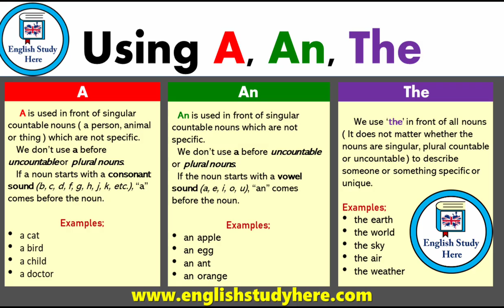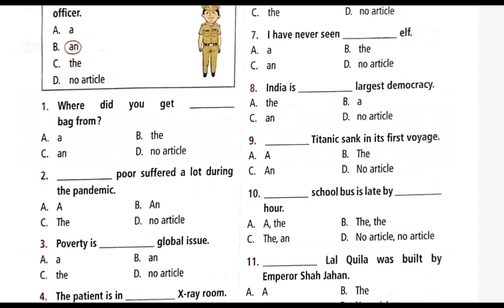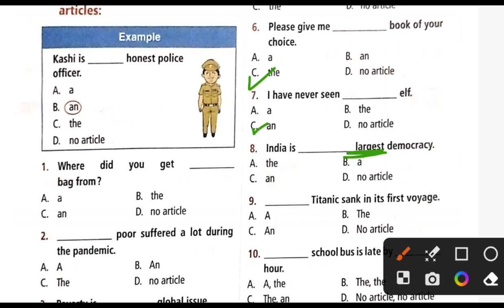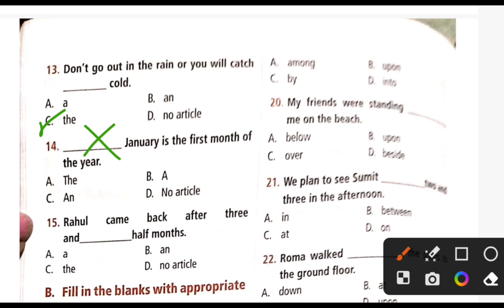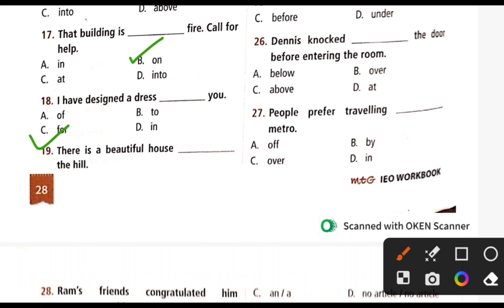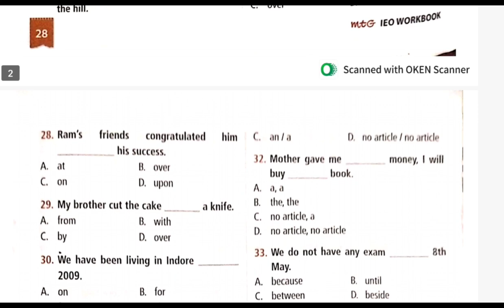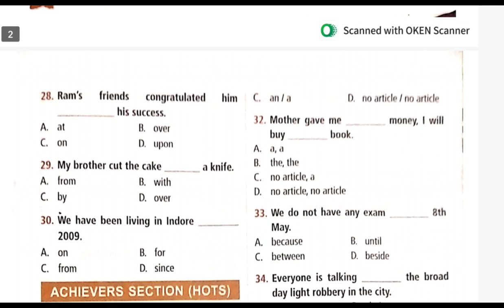Class -3 IEO workbook Articles & Prepositions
Class -3 IEO ( International English Olympiad ) 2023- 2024